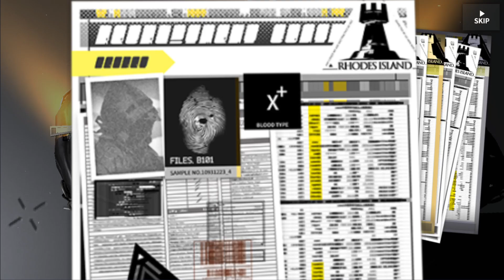[Arknights] Rolling on the Joint Operations Banner (Passenger/Dorothy/Qiubai/Mlynar)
Since I had decent luck on Shu's banner, I decided to roll on this JO for the 25% chance to get Młynar, but I wouldn't mind a Qiubai or Dorothy potential either.

The desire sensor always wins.